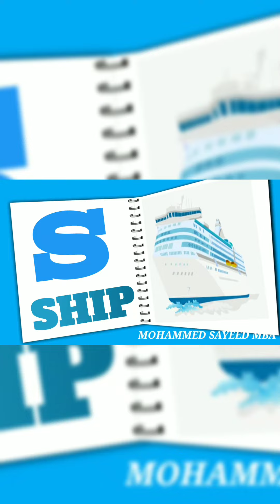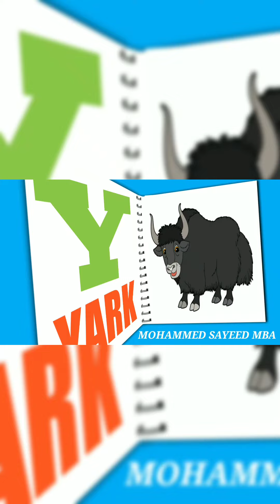phonics song with two words, A for Apple,ABC Alphabet#abcd